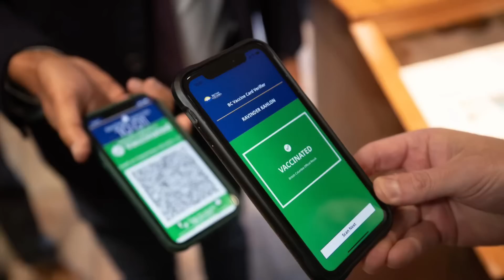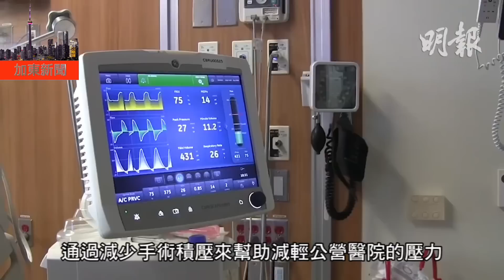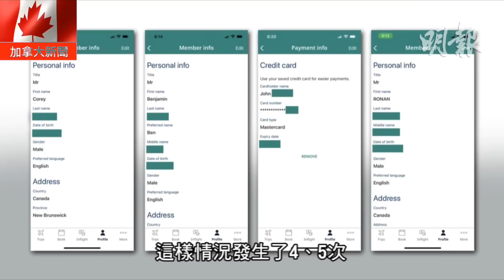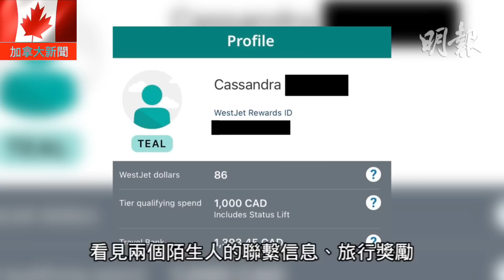明報溫哥華530新聞（530News）8月18日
1. UBC專家：確診「真數」或高出「官數」一百倍 難精準應對秋冬疫情
2. 阿博斯福懷疑「強搶兒童」案 市警發疑犯拼圖
3. 逃出動物園 仍有一「狼崽」未尋回 另一狼已喪命
4. 一周疫情：住院「降」至366人 ICU22人 疫亡24人
5. 省府5大醫療改革不談醫護加薪　寧出錢送病人往私家診所做手術
6. 西捷乘客個人資料疑外洩 受影響乘客數量不詳